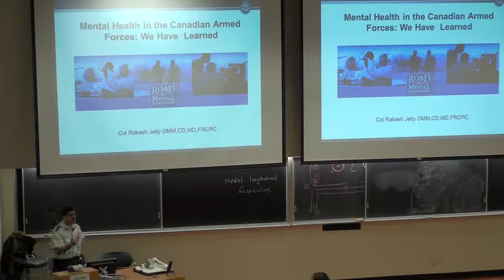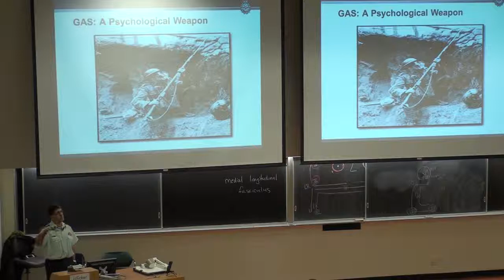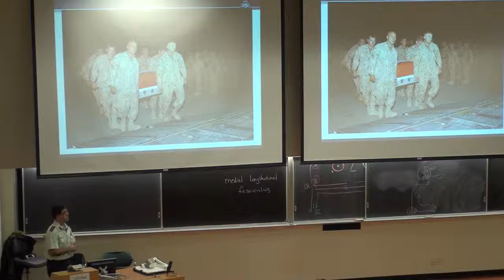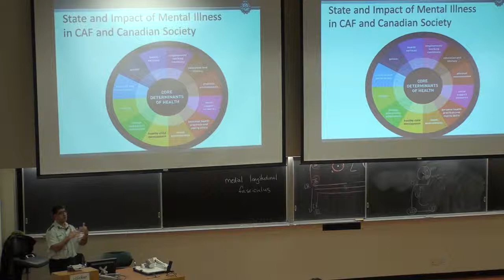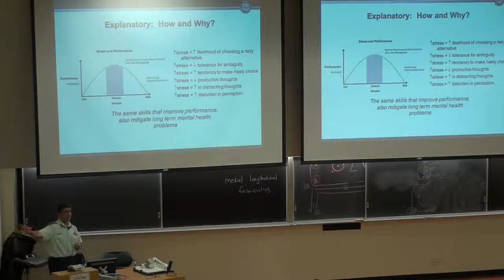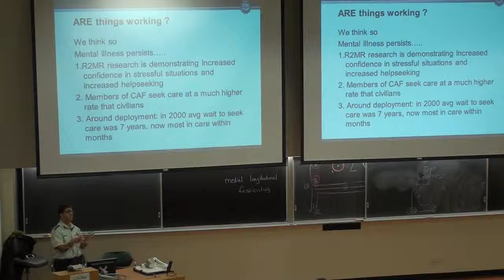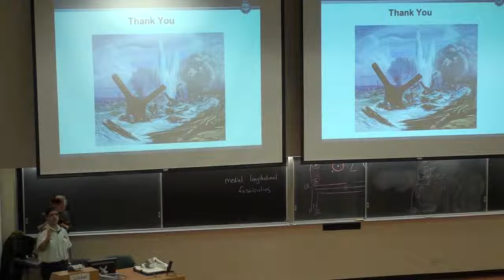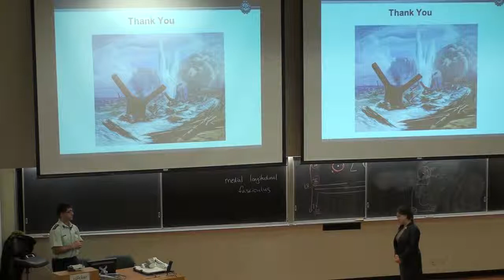Colonel Rakesh Jetly